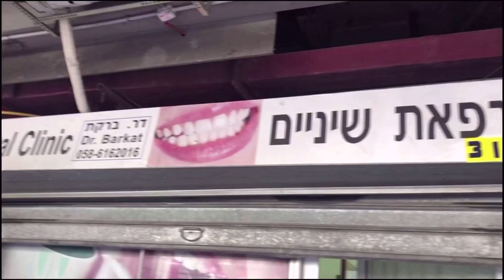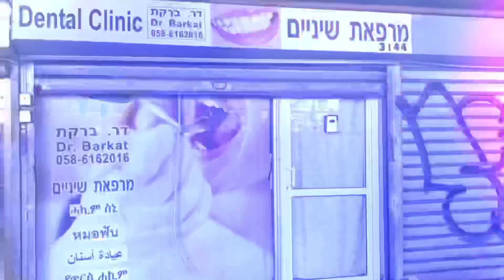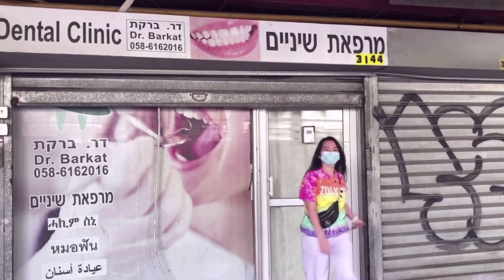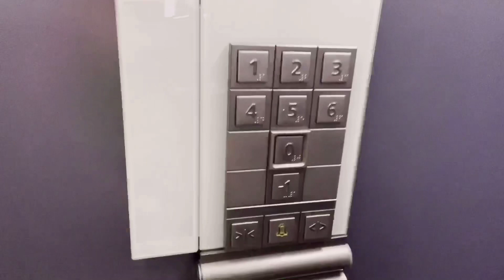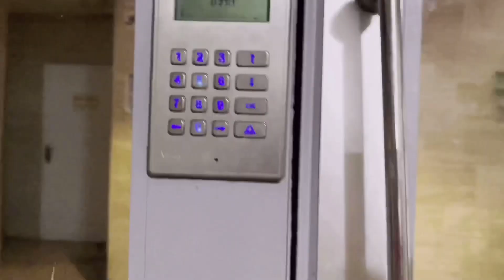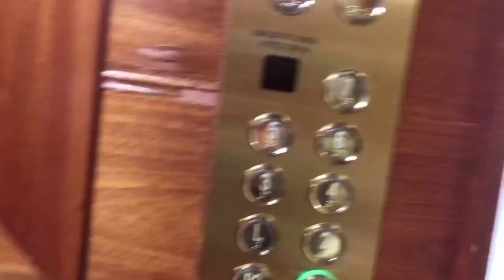Nagpatattoo ng Kilay sa Israel/CombiBrows(Masakit ba?) + Dental Cleaning Appointment | Aleli Verzosa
For todays vlog, Nagpunta kami ni Beshywap Jeeka sa dentist namin dahil gusto namin magpalinis ng teeth para freshhhh!🤗 Nagtry din ako magpatattoo ng kilay which is called Combibrows, combination sya ng microblading and microshading technique.. Ang tanong, masakit ba?🤔 Naalala ko nung bata pa ako, lagi ko sinasabi sa mga kaibigan ko na “Pag yumaman ako papagawa ko ang kilay ko!”😂 Di pa naman ako mayaman pero atleast napaayos kona mga beshywapz oh diba! Hehe!🤣
Kayo ba mga beshywapz? Anong wish niyo nung bata kayo?? 😁